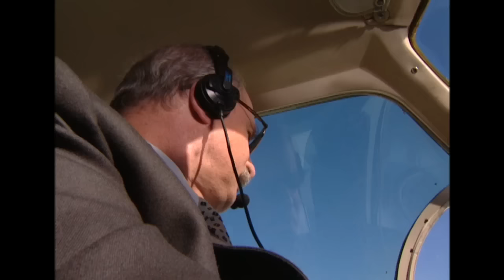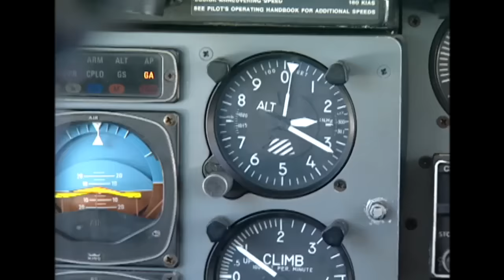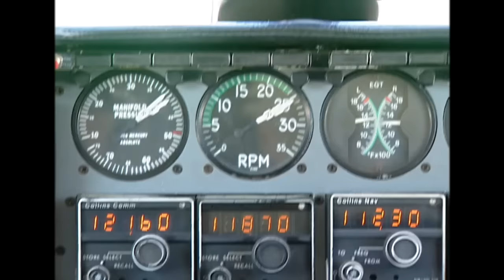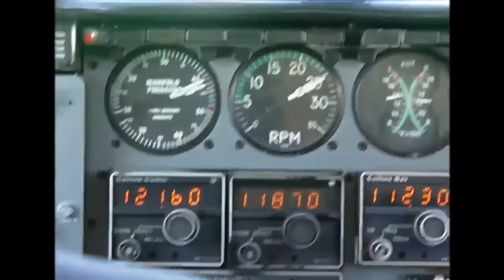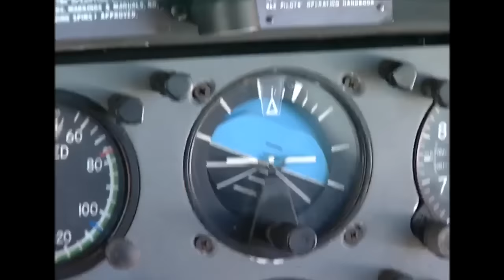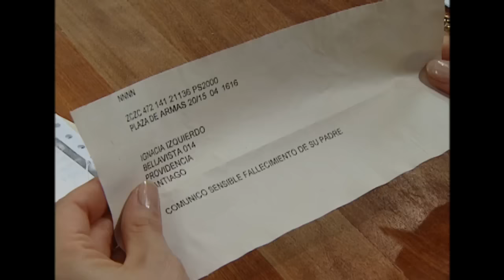La herencia | Borrón y cuenta nueva - T1E1